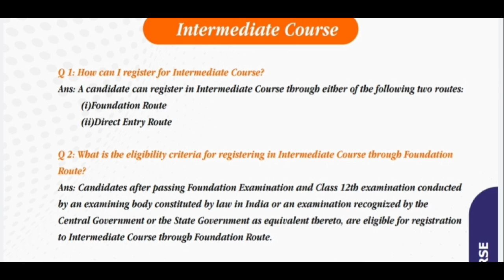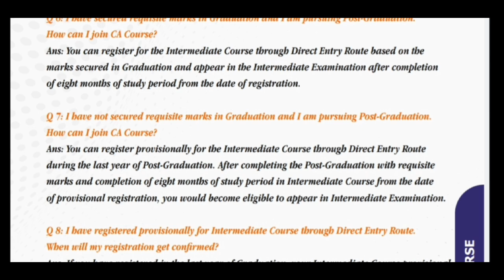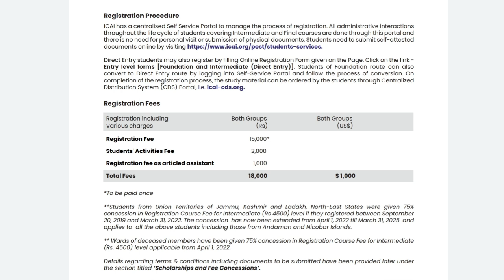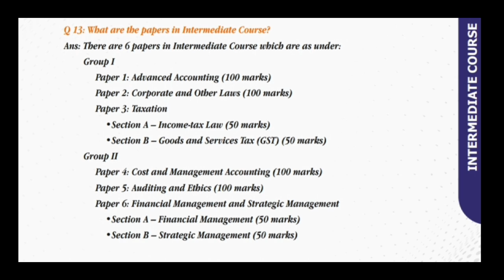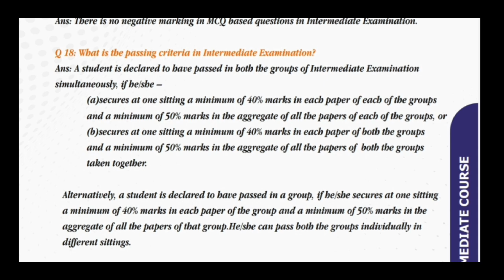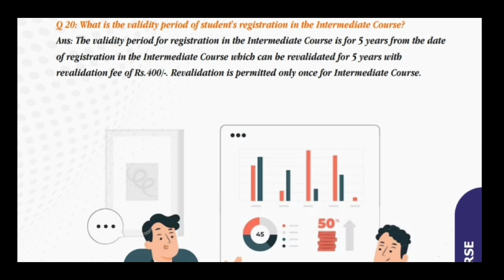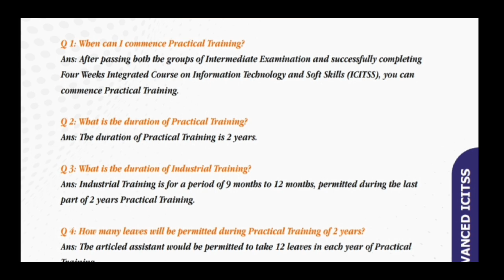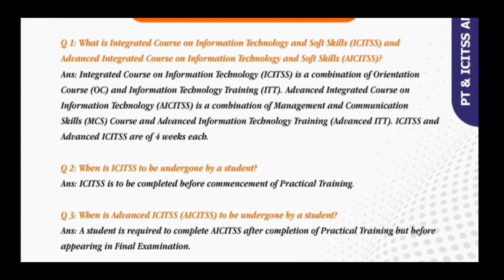CA Inter Course Complete Info | CA Inter Sept 25 Registration Last Date,New Rules,Direct Entry Route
CA Intermediate Registration Process

For Latest Update For CA Inter Course Join

For doubts related to CA Inter Registration

Topics Covered
1) all about ca intermediate
2) ca intermediate registration last date
3) ca intermediate documents
4) ca intermediate registration fees
5) ca intermediate validity period
6) ca intermediate provisional registration
7) ca intermediate direct entry
8) ca intermediate syllabus
9) ca intermediate passing criteria
10) ca intermediate exemption
11) ca intermediate books
12) ca intermediate registration procedure